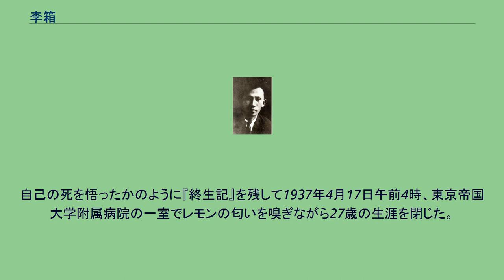李箱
李箱（イ・サン、1910年9月23日（陰暦8月20日） - 1937年4月17日）は朝鮮の詩人、小説家。
本名は金海卿（キム・ヘギョン）。
本貫は江陵金氏。
その難解で過度に自己中心的な作風は「天才」と「自己欺瞞」の両極端な評価を受け、独特の世界を描いている。
27歳という若さで世を去ったことが、更に李箱の評価を難しくしている。
1910年陰暦8月20日、ソウル鍾路区社稷洞に生まれる。
父は金演昌、母は朴世昌、弟と妹が1人ずついる。
2歳の時から伯父・金演弼に預けられ、教育を受けた。
7歳になると、家から近い桜上洞の新明学校に通い、東明学校（後に普成高等普通学校と合併）、京城高等工業学校と進学した。
絵の才能があり、普成高校時代には画家を夢見ていた。
学校で優等賞を受けたこともある。
1929年3月、普成高校を卒業後、朝鮮総督府の官吏であった伯父の世話を受けて、総督府内務局建築課の技手として就職した。
11月には、官房会計課営繕係に転勤している。
この頃、日本語の建築会計誌『朝鮮と建築』の表紙の図案募集に応募し、1等と3等に入選した。
また、この雑誌に日本語で何篇かの詩を発表している。
李箱（イサン）というペンネームは、日本人が彼を「李さん、李さん」と呼んだことにちなんでいると言われるが、実は京城高等工業学校の卒業アルバムに李箱という名前が載っており、建築技師勤務以前からすでにペンネームとして使われていたのが明らかになった。
このペンネームの由来は、絵の才能があった李箱に、親友・具本雄（グ・ボンウン）がスモモ（李）の箱に入れた絵の具をプレゼントしたことである。
1933年、喀血し、そのため仕事をやめて黄海道の白川温泉に行き養生する。
ここで妓生の錦紅（クモン）と知り合う。
帰京すると、鍾路1街に茶房「つばめ」を開業し、錦紅を呼び寄せて商売をさせた。
李箱は髪も髭も伸び放題の奔放な生活を送っていた。
茶房経営はうまくいかず、その後も幾度か挑戦したが、どれも失敗に終わった。
1934年7月24日から、朝鮮中央日報に「烏瞰図（オガムド）」という難解な詩が連載される。
そのあまりの難解さゆえに、人々の間に物議を醸した。
そもそも「鳥瞰図」の誤字のようなこの詩を見て、「ふざけている」「きちがいのたわごと」と人々の理解を得ることができず、30回の連載予定だったのが15回で打ち切られてしまった。
「烏瞰図」の作者である李箱は、自分の文学的試図に対する社会の反応に挫折を感じる。
とはいえ、李箱の詩は、「烏瞰図」の前から非常に難解で幾何学的であり、常識人の理解を逸していた。
李箱は、茶房経営で失敗し、次第に落ちぶれていった。
精神的にも衰弱し、それは「つばさ」や「逢別記」などでも窺い知ることができる。
1936年夏、李箱は梨花女子専門学校出身(中退)の卞東琳と結婚するが、生活はすでに破綻し、体は極度に衰弱していた。
同年秋、李箱は忽然と東京へ赴く。
東京を乞食のように彷徨いながら暮らしているところを思想不穏の嫌疑で西神田警察署に拘禁される。
1ヶ月後に健康悪化のため釈放されるが、もう李箱には生きる力は残っていなかった。
自己の死を悟ったかのように『終生記』を残して1937年4月17日午前4時、東京帝国大学附属病院の一室でレモンの匂いを嗅ぎながら27歳の生涯を閉じた。